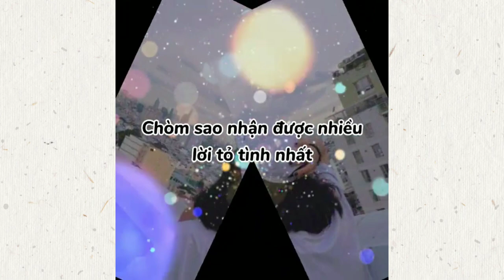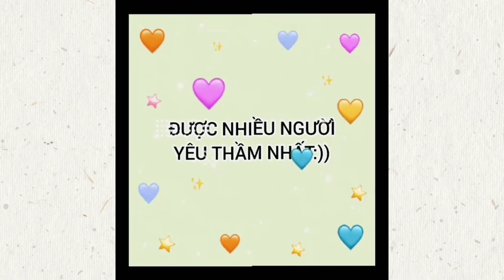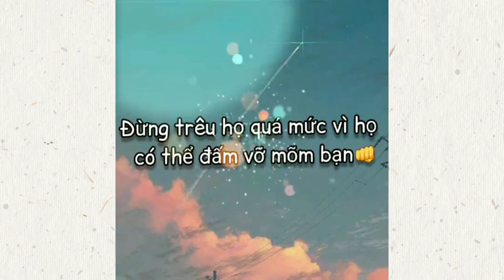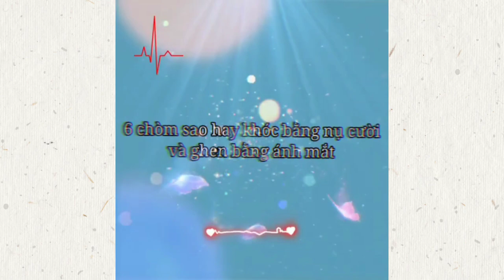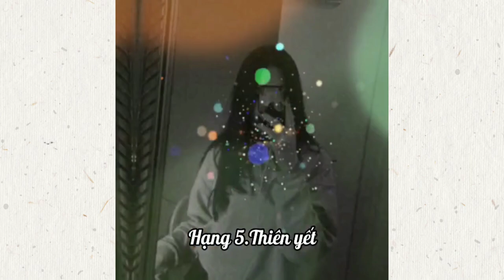[❤ Tik Tok 12 Cung Hoàng Đạo ❤] Những Cung Hoàng Đạo Nào Ai Là Thánh Cà Khịa.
12 Cung Hoàng Đạo /12 Tháng Sinh Nói Lên Điều Gì ? Mọi Người Cùng Xem Để Biết Bí Ẩn Của Bản Thân Là Gì Nha. ❤

Còn Đây Là Cung Và Ngày Sinh Để Cho Các Bạn Chưa Biết Tra Cứu Xem Mình Thuộc Cung Gì ?

1. Bạch Dương – Aries (21/3 – 19/4)

2. Kim Ngưu – Taurus (20/4 – 20/5)

3. Song Tử – Gemini (21/5 – 20/6)

4. Cự Giải – Cancer (21/6 – 22/7)

5. Sư Tử – Leo (23/7 – 22/8)

6. Xử Nữ – Virgo (23/8 – 22/9)

7. Thiên Bình – Libra (23/9 – 22/10)

8. Bò Cạp – Scorpio (23/10 – 21/11)

9. Nhân Mã – Sagittarius (22/11 – 21/12)

10. Ma kết – Capricornus (22/12 – 19/1)

11. Bảo Bình – Aquarius (20/1 – 18/2)

12. Song Ngư – Pisces (19/2 – 20/3)